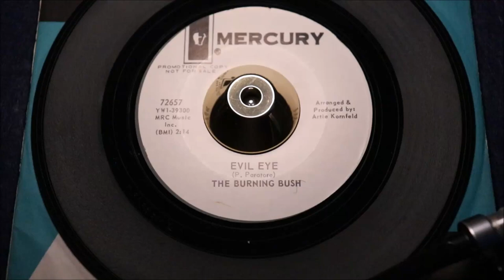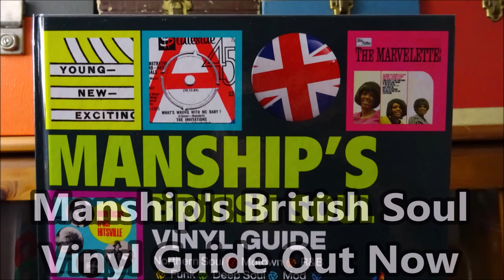Burning Bush - Evil Eye - Mercury : 72657 DJ (45s)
Ginger Taylor's incredible cover-up "The Gems - "You Keep Puttin' The Burnin' On" ... burning it certainly did, setting the floors wherever he played.

A pre "Woodstock" 1967 creation from New Yorker "Artie Kornfield" that simultaneously became a Cleethorpes Pier & Wigan Casino dancefloor floor-destroyer in 1975. An unforgettable high-octane, adrenaline firing, proper Northern Soul dance experience.

The instantly stirring vibe intro, sent you headlong onto the dancefloor, to go completely doolally; as layer after layer of Northern Soul goodness unfolded before you. First the chiming vibes, pattering bongos, blaring horns, carries a combative lead vocal, enjoying full vocal support from the rest of the band. To be partitioned by one of the most wicked saxophone breaks ever to gatecrash Northern Soul hall of worship. The "Hey He Hey" chorus would draw shouts from the dancers... total mayhem would ensue .. I know I was there, on stage, wide-eyed, peering down on one the finest sights you could ever behold.. a full NS club going into an amphetamine overdrive, of handclaps, whoops, backdrops, spins showering your neighbor with wringing with sweat of your brow; raising your arms high in recognition of real dancefloor freedom. As the perfect storm of little blue pills met wild unfettered dance music from young men expressing their inner frustrations. Weekend release just poured from your body...

THIS IS NORTHERN SOUL - that for me, paints a vivid picture like it was yesterday.

With the killer "You Really Got Me" inspired belligerent Garage shaker "Evil Eye" sitting on the flipside, this very rare 45 is highly-wanted right across the globe!

So very close to a "Manship Mint", we doubt we'll ever see a finer copy!

Get ready to relive, the very best of times if your were lucky enough to witness "Burning Bush" in action
Condition Report
You will not find a finer copy, two clean promo labels, full gloss immaculate vinyl, still housed in its birth-sleeve! As good as you could ever dream of encountering! Completely avoiding all the trauma of the Northern Soul circuit of the 70's the baby looks and plays perfect!

Gil Scott-Heron With Pretty Purdie And The Playboys – Lady Day And John Coltrane - Flying Dutchman – FD 26015
Gil Scott-Heron With Pretty Purdie And The Playboys – Save The Children - Flying Dutchman – FD 26015
Gil Scott-Heron - Lady Day And John Coltrane album cover
Label: Flying Dutchman – FD 26015
Format:
Vinyl, 7"
Country: US
Released: 1972
Genre: Jazz
Style: Soul-Jazz
A  Lady Day And John Coltrane
Written-By – Gil Scott-Heron
3:21
B  Save The Children
Written-By – Gil Scott-Heron
3:00

Telephone Orders